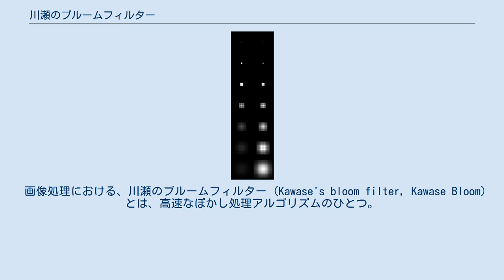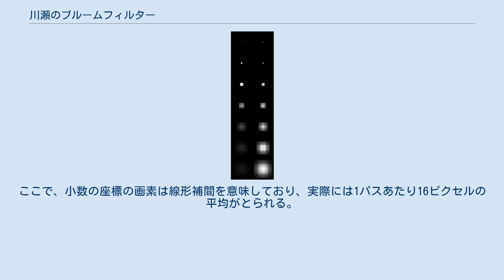川瀬のブルームフィルター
川瀬のブルームフィルターの核（コンボリューション行列）の視覚的表現、すなわち大きさ1ピクセルの輝点にフィルターをかけて得られる図。
上から初期状態(輝点）、1-path, 2-path, ..., 6-path フィルタの核を表す。
左図はそのまま表したもので、右図は画素の最大値が 255 になるように正規化したもの。
 画像処理における、川瀬のブルームフィルター (Kawase's bloom filter, Kawase Bloom) とは、高速なぼかし処理アルゴリズムのひとつ。
 当時ぶんか社に在籍していた川瀬正樹が、2002年にXboxのコンピューターゲーム「DOUBLE-S.T.E.A.L」(Xbox)のグレア表現（（擬似）HDRにおいて、眩い光を持つピクセルが周辺のピクセルに光を溢れさせる視覚効果）のために作り、翌2003年のGame Developers Conferenceでこの技術が発表された。
 n-path 川瀬のブルームフィルターは、画素(x, y)を4点(x ± (i + 0.5), y ± (i + 0.5)) の平均に置き換える操作を i = 0 から i = n まで n 回繰り返すことで得られる。
ここで、小数の座標の画素は線形補間を意味しており、実際には1パスあたり16ピクセルの平均がとられる。
この処理は一般的なGPUで高速に行うことができる。